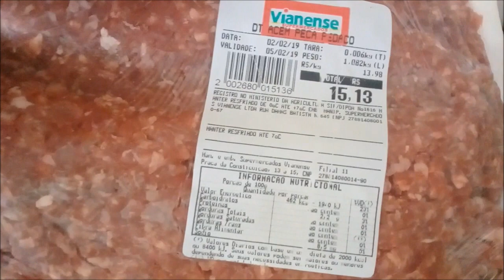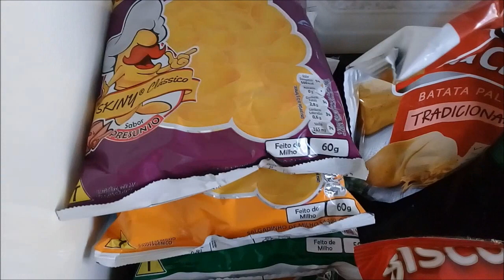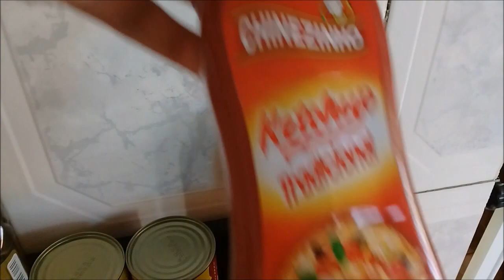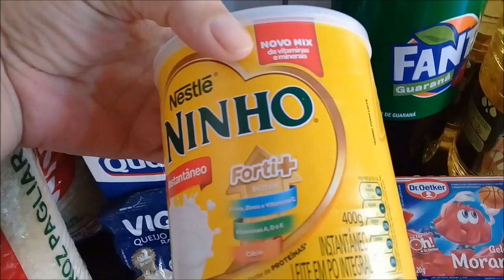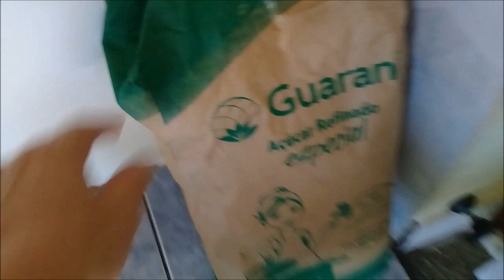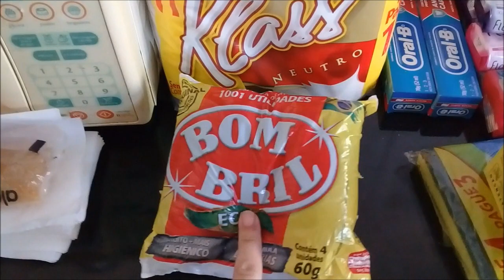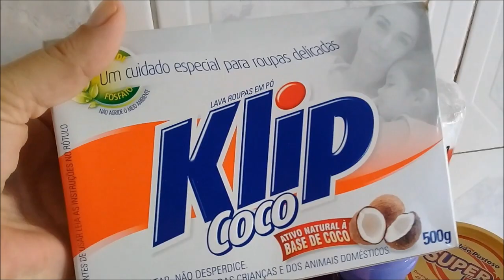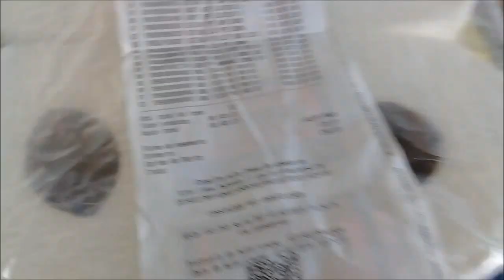COMPRAS DE MERCADO/ MÊS DE FEVEREIRO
INSTAGRAN: @CANAL.SHIRLEI.FERREIRA